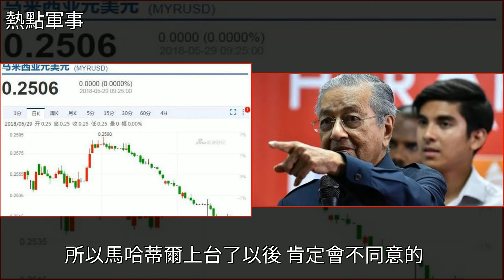馬來西亞終嘗惡果，喊停千億大單後，徹底醒悟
馬來西亞終嘗惡果，喊停千億大單後，徹底醒悟馬哈蒂爾,穆罕默德·納吉布,投資,經濟,海軍馬來西亞終嘗惡果，喊停千億大單後，徹底醒悟馬哈蒂爾 穆罕默德·納吉布 投資 經濟 海軍